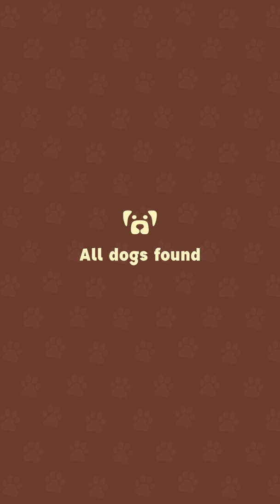Old Friends: Dog Sanctuary (Early Access) - Android Gameplay